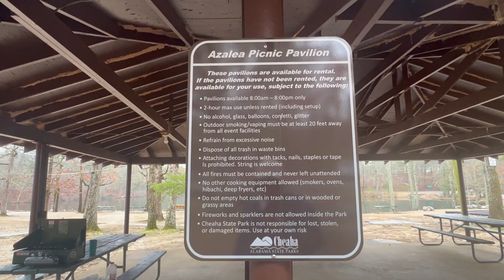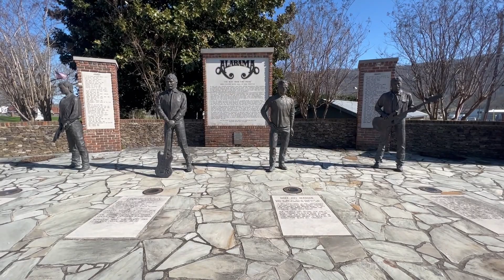Van Life in Alabama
Exploring the 3rd state on my 48 state road trip, Alabama. Where I come across some replicas of the vehicles used in Smokey and the Bandit, find a couple of really cool campsites in Talladega National Forest, explore the highest peak in Alabama and hike to an amazing waterfall!!